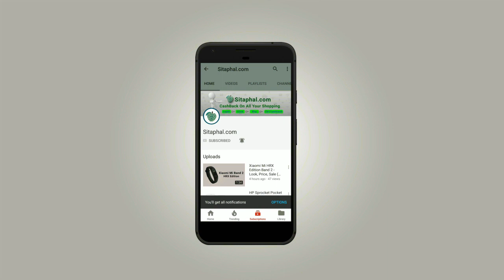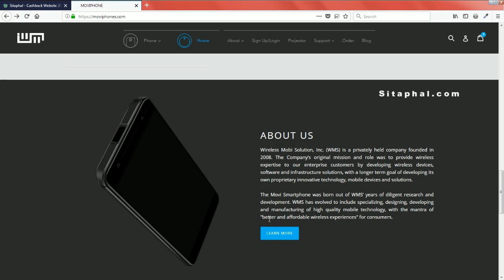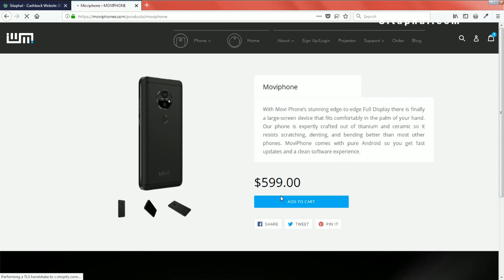Movi Smartphone India - Projector Mobile Price $599, 4000mAh - CES 2018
Movi smartphone specifications/features:
Display: 5.5-inch Full HD+ (1080x1920 pixels)
Operating System (OS): Android N
Rear Camera: 13 MP
Front Camera: 8-megapixel
Processor (CPU): Octa-core Media Tek
RAM: 3GB/ 4GB
Storage: 32GB/ 64GB
Battery Capacity: 4000 mAh
Warranty: 1 Year Manufacturer Warranty.